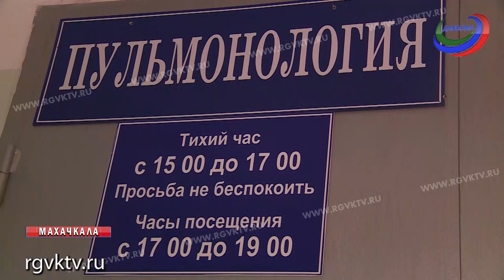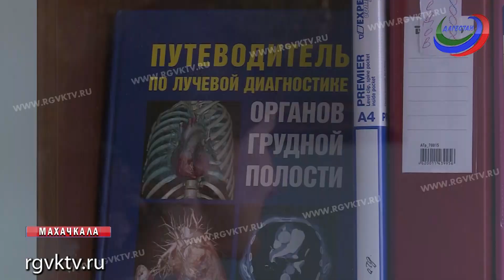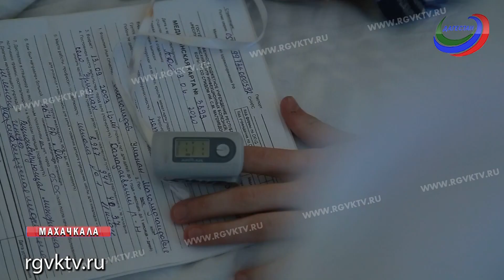В России сегодня отмечают День медика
4 месяца они борются с невидимым врагом,  рискуя  своей жизнью. Врачи России отмечают свой профессиональный праздник.  На этот раз День медика имеет особое значение - внимание всего мира приковано к врачам, которые борются с эпидемией коронавируса.